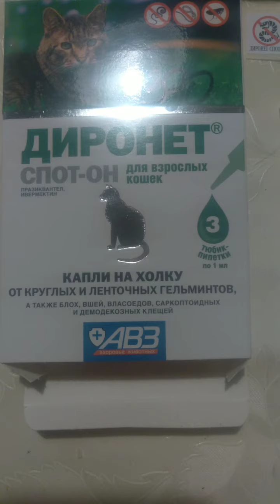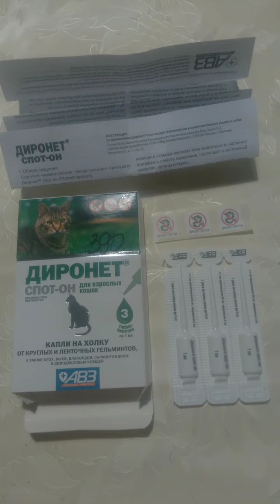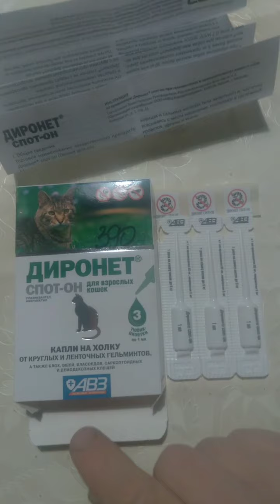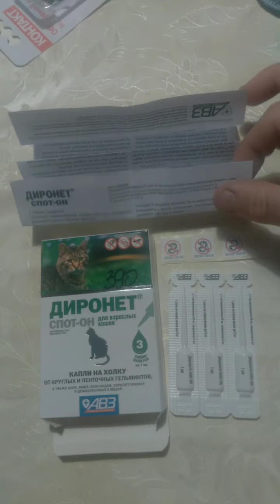Диронет, лекарство от глистов и блох для кошки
Диронет это средство от внешних и внутренних паразитов , есть для кошек, есть для собак.
В составе празиквантел и ивермектин.
В коробочке 3 дозы для  кошек примерно 4-7 кг., точнее можно прочитать в инструкции.
Это капли на холку, капать надо между лопаток на кожу,  там кот не слижет лекарство.
Капать 1 раз в 1 или 2 месяца.
Есть мнение, что все препараты от паразитов вредны, но ветеринары говорят , что эти лекарства сделаны так  чтобы капать часто, что ничего страшного.
Хуже ходить с блохами, они переносят разные заболевания,  и с глистами, которые вообще кровь пьют и ослабляют зверюшку.
Стоит от 300 р ( это при заказе в интернете) до 400р.
Делим на 3, получается приемлемо.